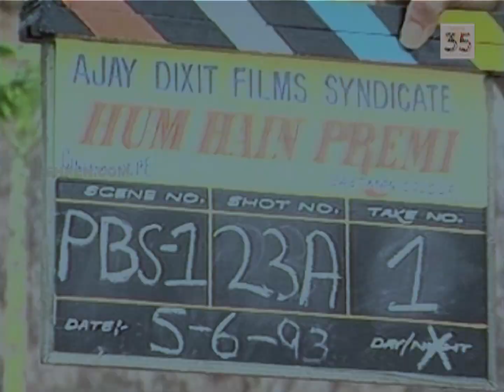Hum Hain Premi On-Location | Shilpa Shirodkar, Kamal Sadanah | Flashback Video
Throwback video of Shilpa Shirodkar and Kamal Sadanah shooting a song for their Hindi film "Hum Hain Premi" (1996).